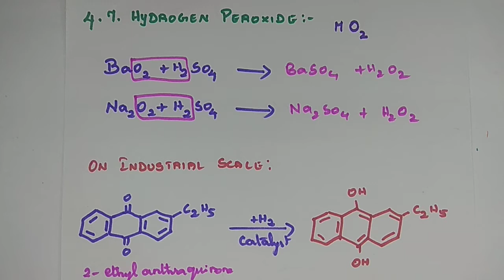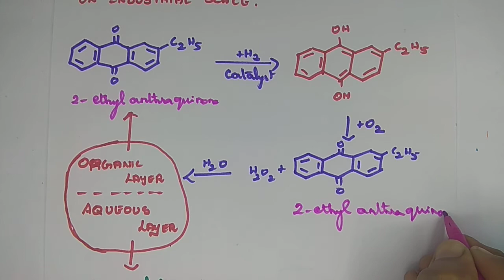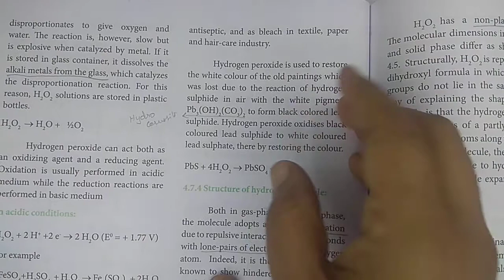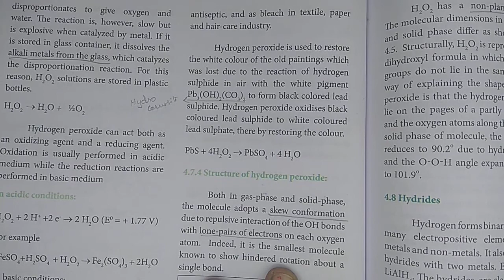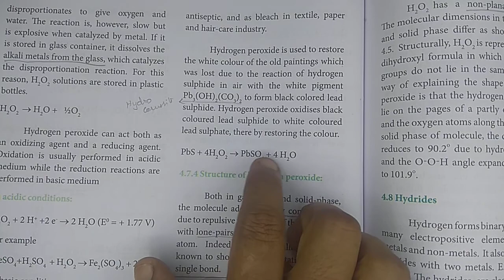Hydrogen peroxide | Preparation | Properties | uses | in Tamil - 11th Chemistry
11th Chemistry, unit 4: HYDROGEN